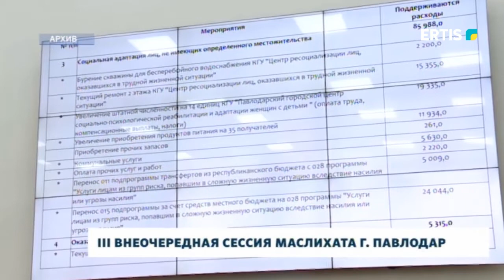III ВНЕОЧЕРЕДНАЯ СЕССИЯ МАСЛИХАТА Г. ПАВЛОДАР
Переименование 23-ёх улиц Павлодара и оказание социальной помощи нуждающимся гражданам – установление размеров и определения перечня отдельных категорий обсудили на III внеочередной сессии городского маслихата VII созыва. Одним из рассматриваемых на ней вопросов стало переименование улиц Павлодара.